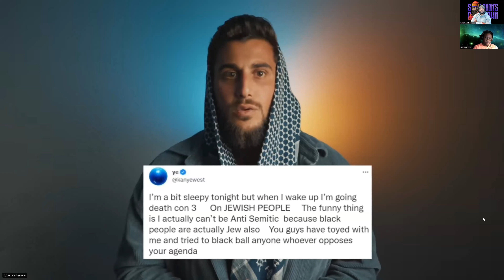JEWISH COMMUNITY LEADER (RUDY Rochman רודי רושמן) SLAMS Ye for anti-Semitism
Full video link below along with context of the video being reviewed

"Ye (formerly known as Kanye West) has tripled down on his antisemitic comments and it's time to address every single one of his remarks.
Antisemites from the left to the right have felt emboldened from his message and have come out of their shadows demanding Jews to respond to his claims.
Kanye West, you have a responsibility to have this real conversation and to heal the wounds you’ve created. I invite you to Jerusalem to speak about this seriously in private or live and to start putting in the work to do what you claim to have intended. To unite the Tribes of Israel and lift that collective up for us to fulfill our role on Earth together.
We don’t need words, we need actions. This is the generation. This is your opportunity."